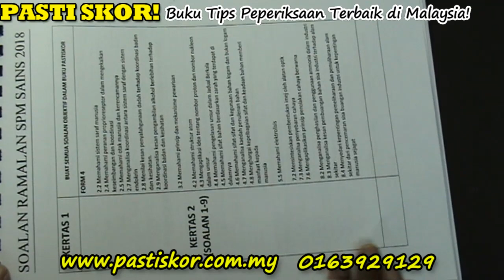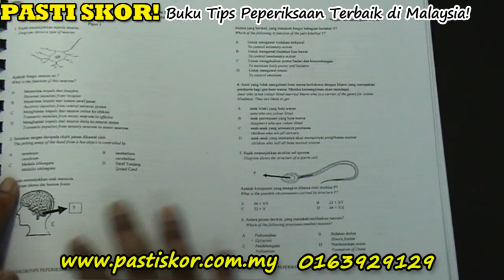2020 SPM Science Exam Tips Book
Score A for SPM Science this year!